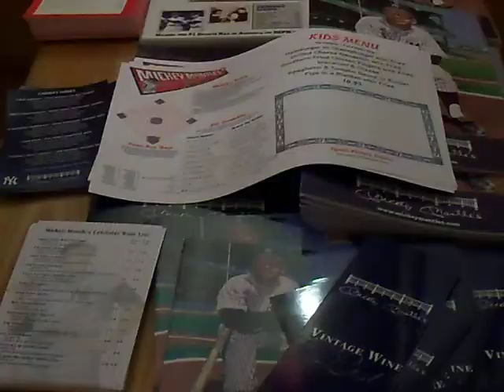New York City up-close - Mickey Mantle's Restaurant - bankruptcy auction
Some of the items that were sold at a bankruptcy auction at Mickey Mantle's Restaurant, June 27, 2012.